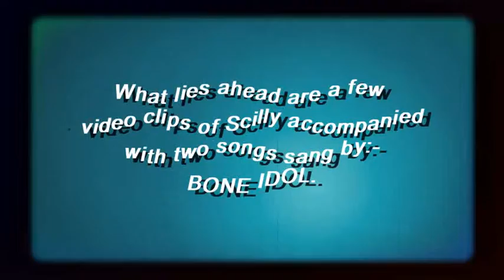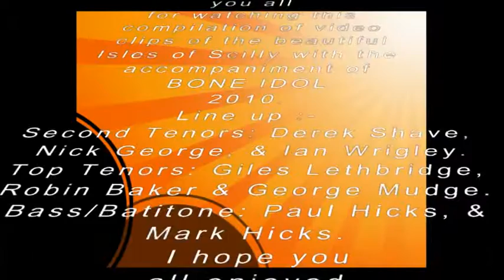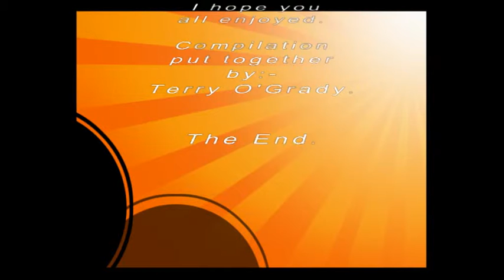Bone Idol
A little bit of video footage of the Isles of Scilly accompanied by a local Scillonian Choir/Sea Shanty Singers called Bone Idol, the CD of their songs was released in 2010.  Members of the Bone Idol were :- Second Tenors: Derek Shave, Nick George and Ian Wrigley.  Top Tenors: Giles Lethbridge, Robin Baker and George Mudge, Bass/Baritone: Paul Hicks and Mark Hicks.